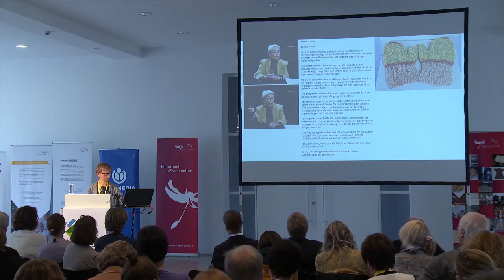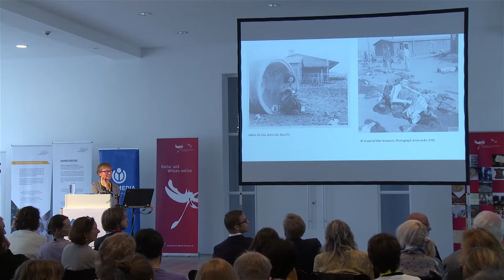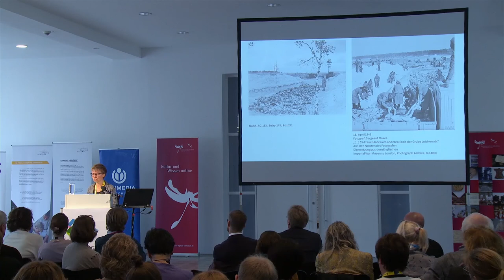Zugang gestalten! 2018 - Stephanie Billib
Welche Bilder prägen unsere Erinnerung